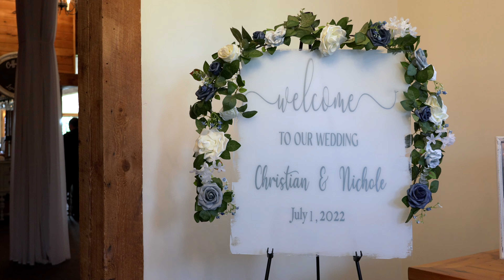Nichole & Christian's Wedding Highlight at Dell-Lea, Chichester, NH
Videographer: Sam